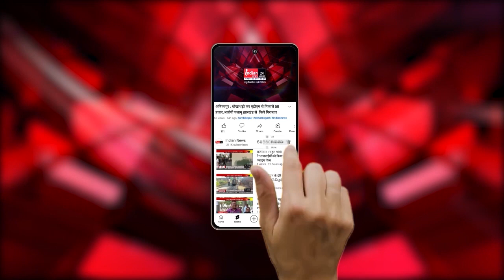Mandla : BJP सांसद फग्गन सिंह कुलस्ते का बयान वायरल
Our Links